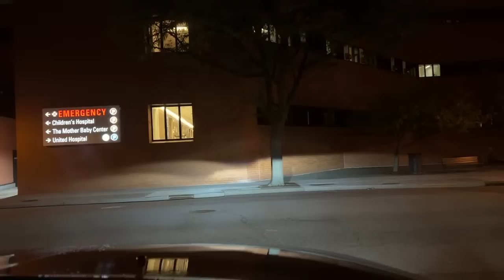Live on Patrol #256 (Aug. 19, 2022)